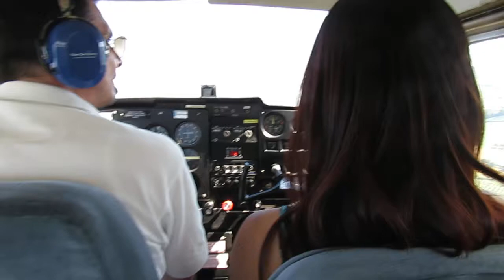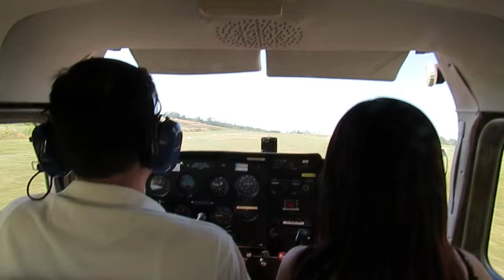Landing in San Marino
Landing in San Marino Torraccia with a Cessna 172